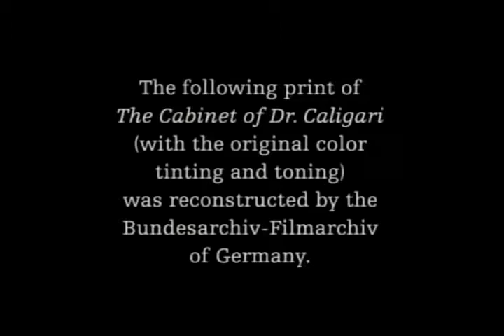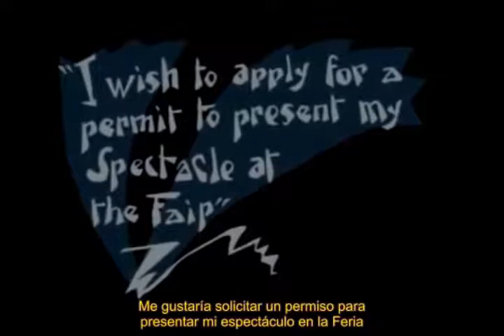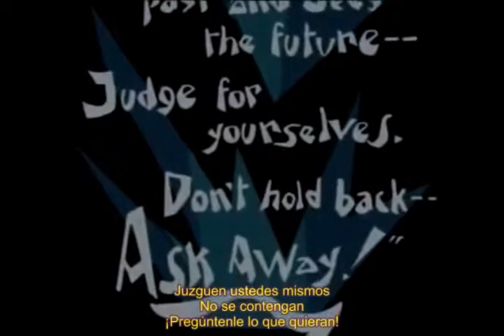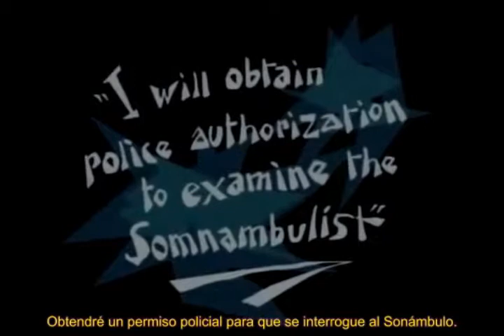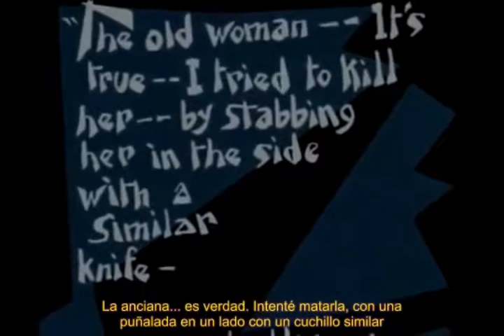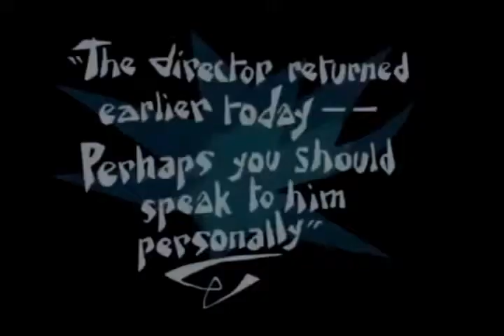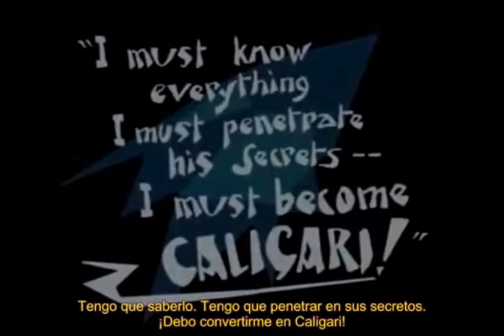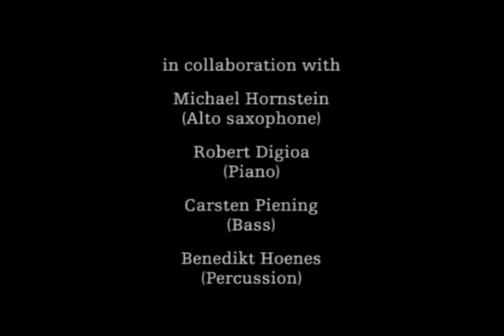El gabinete del Dr. Caligari (Das Cabinet des Dr. Caligari) (1920) [Robert Wiene] Subtítulos Español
Director: Robert Wiene
Writers: Carl Mayer, Hans Janowitz

Cast (in credits order) verified as complete:

Werner Krauss Werner Krauss ... Dr. Caligari

Conrad Veidt Conrad Veidt ... Cesare

Friedrich Feher Friedrich Feher ... Francis (as Friedrich Fehér)

Lil Dagover Lil Dagover ... Jane Olsen

Hans Heinrich von Twardowski Hans Heinrich von Twardowski ...
Alan (as Hans Heinrich v. Twardowski)

Rudolf Lettinger Rudolf Lettinger ... Dr. Olsen

Rest of cast listed alphabetically:

Rudolf Klein-Rogge Rudolf Klein-Rogge ... Ein Verbrecher (uncredited)

Hans Lanser-Rudolf Hans Lanser-Rudolf ... Ein alter Mann / An old man (uncredited)

Henri Peters-Arnolds Henri Peters-Arnolds ... Ein junger Arzt / A young doctor (uncredited)

Ludwig Rex Ludwig Rex ... Ein Mörder / A murderer (uncredited)

Elsa Wagner Elsa Wagner ... Die Wirtin / The Landlady (uncredited)

Produced by
Rudolf Meinert ... producer (uncredited)
Erich Pommer ... producer (uncredited)

Arkhtinn

Cinematography by
Willy Hameister ... (photography)

Walter Reimann ... (design)
Walter Röhrig ... (design)
Hermann Warm ... (design)

Hermann Warm ... (uncredited)

Walter Reimann ... (uncredited)

Rochus Gliese ... assistant director (uncredited)

Stunts
Harry Froboess ... stunts (uncredited)

Other crew
Katherine Hilliker ... intertitler

This film is done by snowblindeclipse have made freely available to all who want to use it for private purposes and no-profit use, in line with the Declaration of the International Covenant on Civil and Political Rights of the Organization of the United Nations, which, inter alia, states:

THE RIGHT TO ENJOY THE BENEFITS OF SCIENTIFIC AND TECHNOLOGICAL PROGRESS AND ITS APPLICATIONS